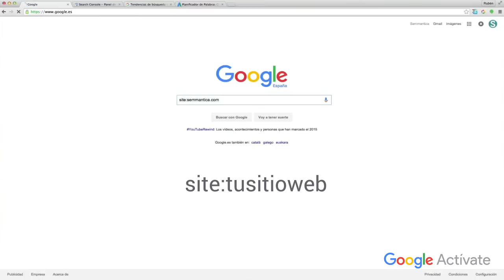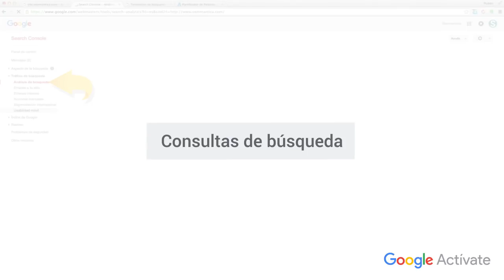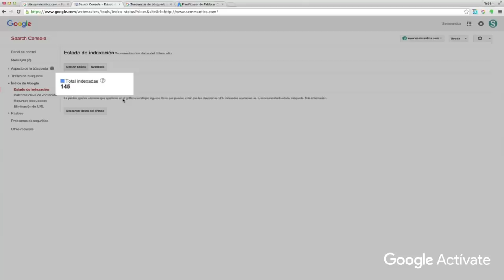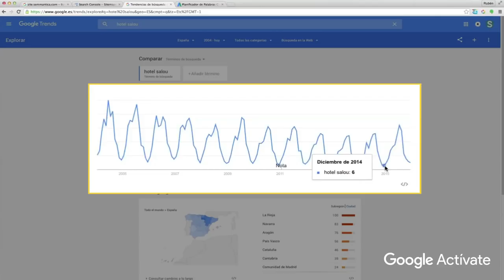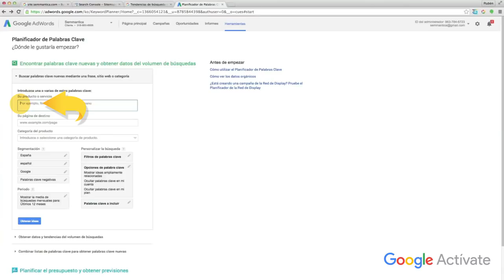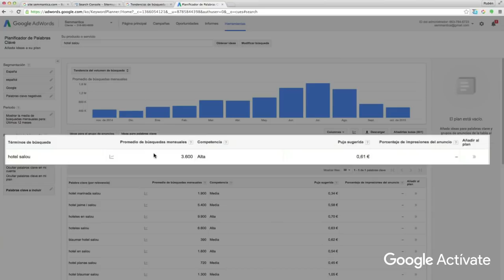MOOC Marketing Digital - 3.2 Técnicas y herramientas SEO - Google Actívate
Objetivos de la lección:

- Conocer las técnicas y herramientas para trabajar el SEO en buscadores.
- Aprender la información que nos ofrece cada una de estas herramientas y cómo se utilizan.